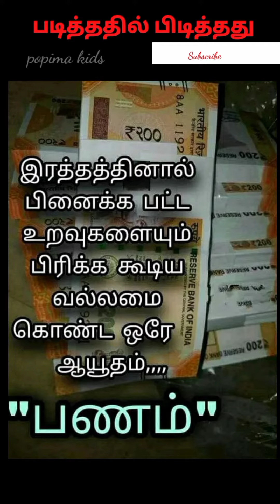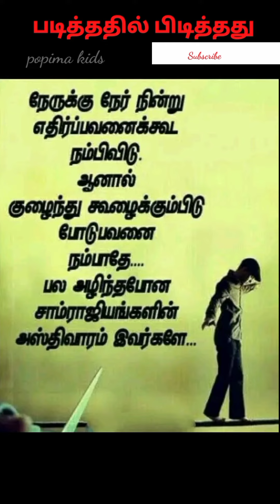பணம் //படித்ததில் பிடித்தது // தொகுப்பு